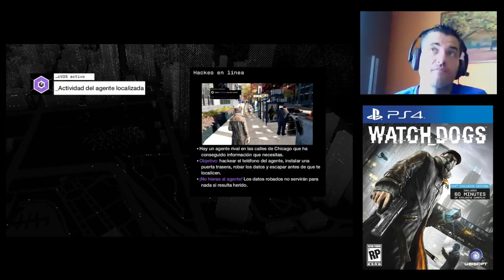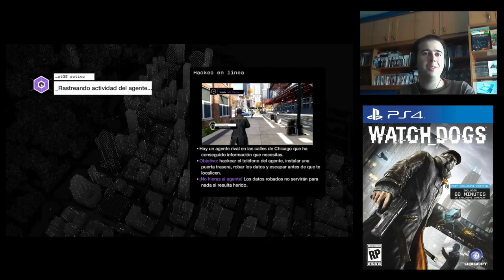Watch Dogs PS4, PC y Xbox 360 Review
Análisis de Watch Dogs PS4, PC y Xbox 360, lo último de Ubi Soft en mundos abiertos.

Ambientado en Chicago, su protagonista Aiden Pearce puede hackear, gracias a su teléfono móvil, todo lo habido y por haber dentro de una ciudad regida por el CtOS.